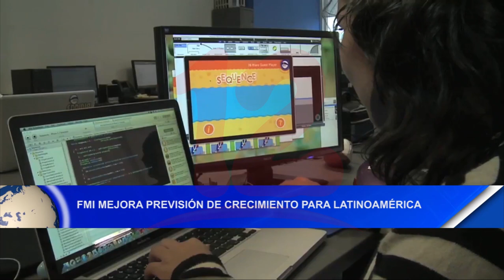Noticias12Nicaragua FMI mejora previsión de crecimiento para Latinoamérica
FMI mejora previsión de crecimiento para Latinoamérica